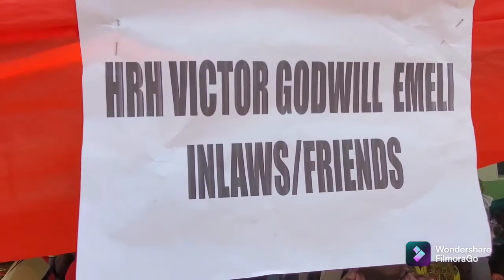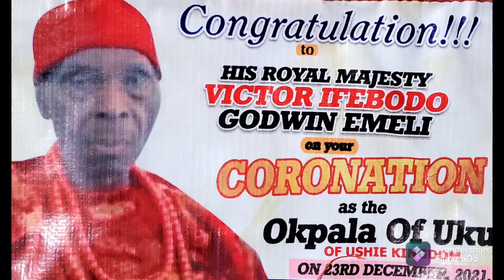The Coronation Of HRM. Victor Ifebodo Godwin Emeli. The Igwe (King) Of Ushie Kingdom.